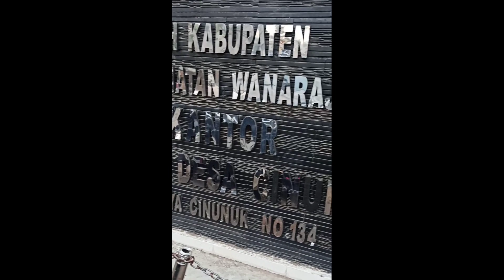hai gaes otw cinunuk garut